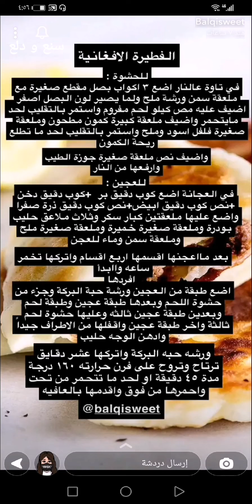فطيرة اللحم الأفغانية اللذيذة على طريقة أمي 🔥✨ بلقيس الحيدري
فطيرة اللحم الأفغانية اللذيذة على طريقة أمي 🔥✨سناب بلقيس الحيدري ...
* المكونات //
* الحشوه :
في طاوة على النار احط :
3 اكواب بصل مقطع صغير مع ملعقة سمن ورشة ملح و لما يصير لون البصل اصفر اضيف عليه نص كيلو لحم مفروم واستمر بالتقليب لحد ما يتحمر واضيف ملعقة كبيرة كمون مطحون وملعقة صغيره فلفل اسود وملح واستمر بالتقليب لحد ماتطلع ريحة الكمون واضيف نص ملعقة صغيرة جوزة الطيب ( اختياري ) وارفعها من النار .
* العجينة :
* في العجانة :
كوب دقيق بر (دقيق اسمر)
كوب دقيق دخن
1/2 كوب دقيق ابيض
1/2 كوب دقيق ذرة صفرا
ملعقتين كبار سكر
ملعقه صغيره ملح
ثلاث ملاعق حليب بودره
ملعقه صغيرة خميره
ملعقة سمن
ماء دافيء للعجن تقريباً (كوب ونص ) حسب الحاجة
حبة بركة وسمسم للوجه
* الطريقة //
اعجن مقادير العجينه جيدا واقسمها اربع اقسام واتركها تخمر ساعه ثم ابدأ وافردها في صينيه واحط طبقة عجين ثم لحم مفروم وافرد القطعه الثانيه من العجين واحطها عالصينيه واضع باقي اللحم المفروم وافرد القطعه الثالثه من العجينه على الصينيه ثم لحم ثم اخر قطعه من العجين واقفلها من الأطراف جيدا وادهن الوجه بحليب وارش حبة البركة واتركها 10دقائق ترتاح وادخلها في فرن حرارته 160 درجه لمدة 45 دقيقة لحد ماتتحمر من تحت ثم احمرها من فوق وتقدم .
وبالعافية 💖
اكواد الخصم في ايهيرب ( iherb cod ) AYA2301 - AXQ2120
مشاهدة ممتعة ،،
فطيرة,
الفطيرة الأفغانية,
فطيرة لحم افغانية,
فطيرة أمي,
فطيرة ست الحبايب,
فطيرة باللحم المفروم,
فطائر,
فطاير,
فطيرة اللحم الأفغانية,
فطائر في الفرن,
فطائر مالحة,
فطائر باللحم,
فطائر ومعجنات,
فطائر هشه,
فطائر محشية,
فطائر مقرمشه,
فطائر لذيذه,
فطائر للفطور,
فطائر مع الحليب,
فطائر عشاء,
فطاير مع الشاي,
فطيرة قطنية,
طبخات,
وصفات,
اكلات,
اطباق,
مطبخ,
طبخ,
سناب طبخ,
سنابات طبخ,
طبخات سناب شات,
وصفات سناب,